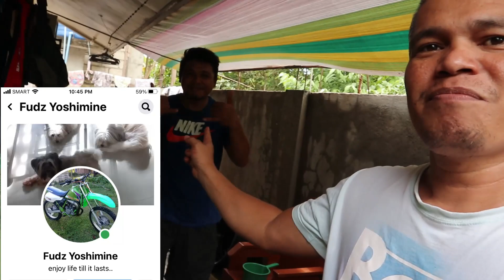Easy and Simple Aquarium Setup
quick, easy and simple aquarium setup for beginners, under sump filter setup idea